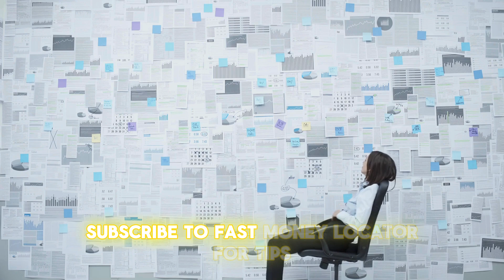Bootstrapping: The Self-Funded Startup Journey | Fast Money Locator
Ever wondered how to launch a startup without external investors? In this episode of Fast Money Locator, we dive deep into the art of bootstrapping—funding a business with personal savings, revenue, and minimal outside help. Discover the advantages of self-funding, hear inspiring stories of entrepreneurs who built their empires from the ground up, and learn the key strategies for managing finances, scaling, and thriving in a competitive landscape.

🔑 In this video:

What is bootstrapping, and how does it work?
Key challenges & rewards of a self-funded startup
Real-life case studies of bootstrapped businesses
Tips for maximizing resources and generating revenue early
Essential mindset shifts for bootstrapping success
Whether you’re a budding entrepreneur or an experienced founder, this video will offer valuable insights into building your business with grit, creativity, and strategic financial management.

💬 Join the conversation in the comments below. How are you funding your startup?

Timecode:
0:00 - Intro Video
0:10 - Video Title
0:20 - Video About

_______________________tags_____________________
Bootstrapping: The Self-Funded Startup Journey,Bootstrapping,The Self-Funded Startup Journey,startup funding,venture capital,startup bootstrapping,Bootstrapping business examples,Disadvantages of bootstrapping,Bootstrapping funding,Bootstrapped startup Meaning,Examples of bootstrapping,self funding,business tips,bootstrapping a business,Startup Journey,Self Funded,Entrepreneurship,Cash Flow,Business Growth,Self Funded Startup,Small Business Tips,FML,fml